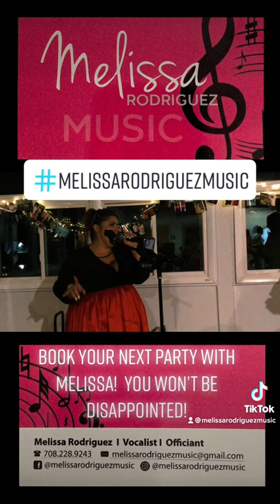Melissa Rodriguez Music Promo 2022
Make your next celebration a memorable and personal one with live entertainment by melissarodriguezmusic. Melissa is based in Chicago, IL